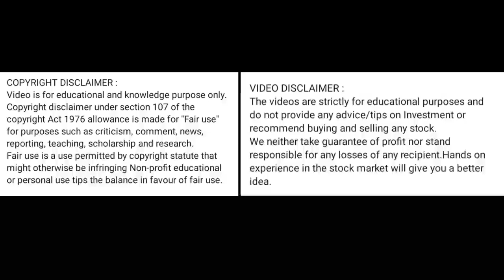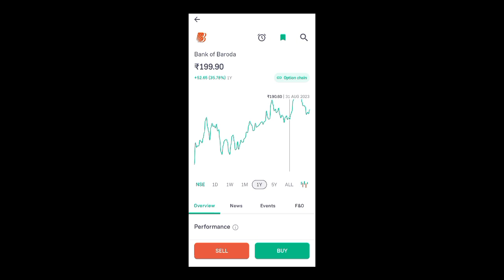bank of baroda share price today I bank of baroda share news today l bank of baroda share news